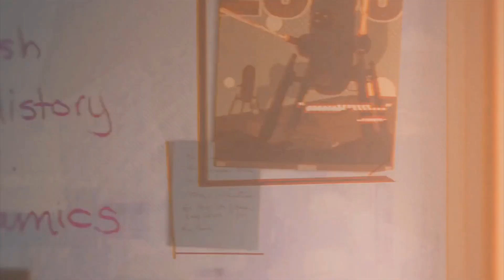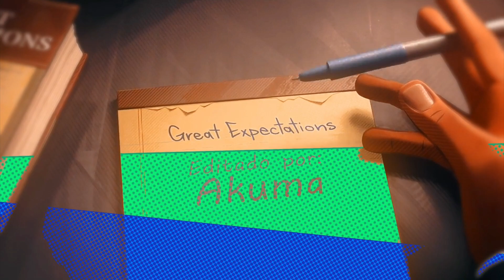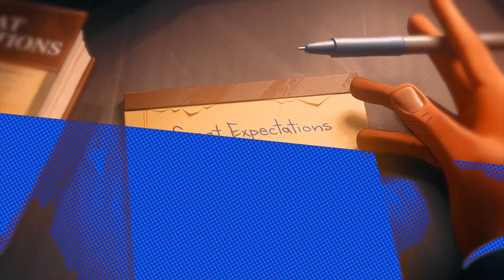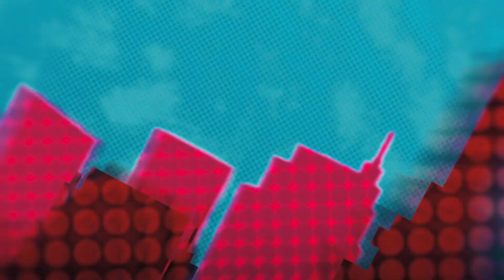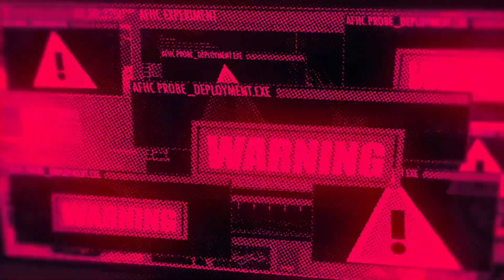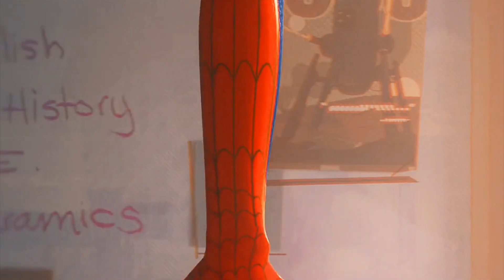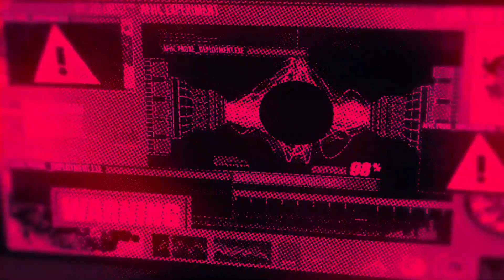1 Hora | TK Raps - Homem Aranha | Através Do Aranhaverso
- Salve família, estou com um canal de react de rap de anime e anime. Já reagimos a vários raps! Quem puder da uma ajuda no like e se inscrevendo la vai estar me ajudando muito, OBRIGADO! Tmj s2
Nome do canal : piorgeracaoreact
comente vim pelo hyuga para eu poder agradecer S2

⚠️ Se você é criador de alguma musica ou imagem presente neste vídeo e não permite que seu trabalho esteja sendo usado, entre em contato comigo e eu irei excluir imediatamente, OBRIGADO! ⚠️